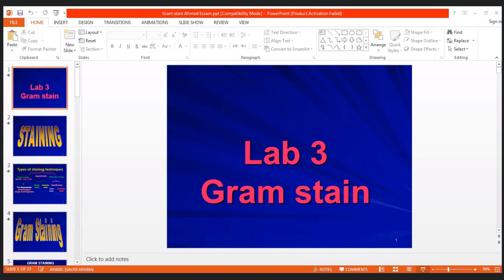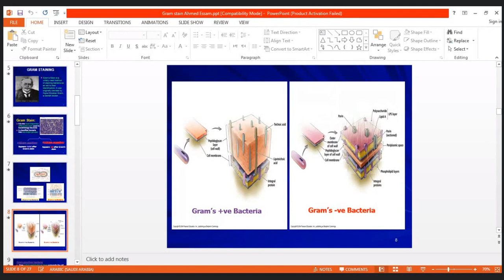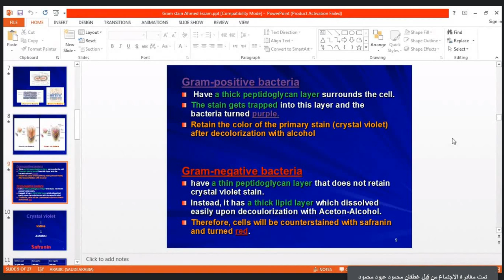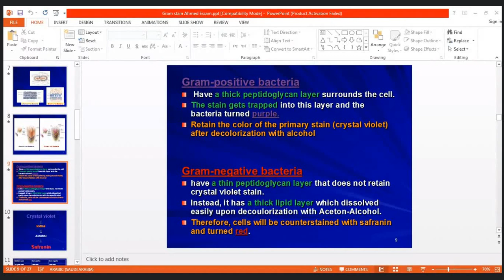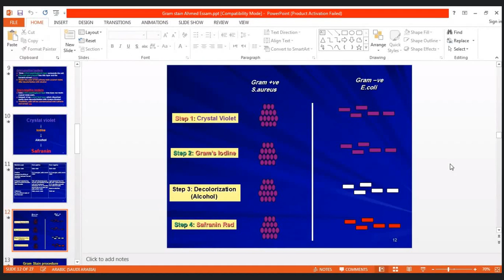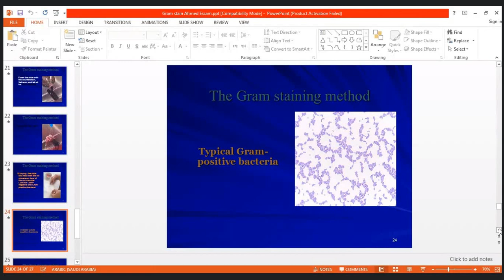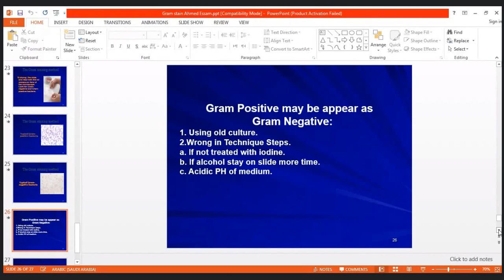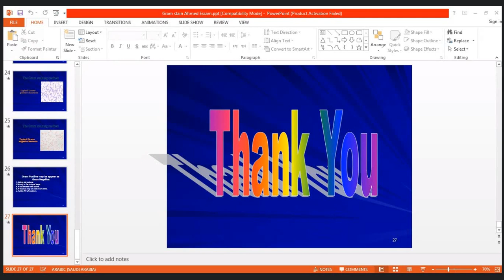مايكرو عملي المختبر الثالث Gram stain